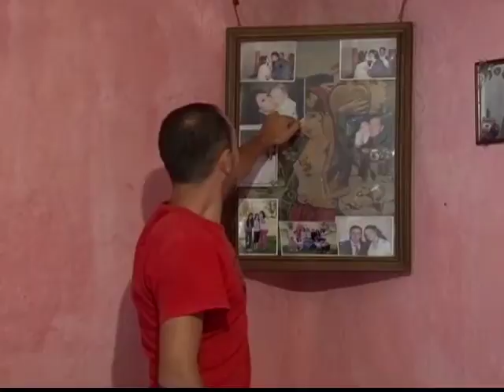Položen temelj za kuću porodice Savić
Kosovsko ministarstvo za povratak i zajednice i kancelarija za zajednice pri kabinetu premijera obezbedili su sredstva za izgradnju kuće porodici Savić iz Suvog Dola u opštini Lipljan, koja živi u veoma teškim uslovima. Za mesec dana ova porodica će dobiti krov nad glavom, a kamen temeljac su danas položili ministar za povratak i zajednica Dalibor Jeftić i direktor kancelarija za zajednice u kabinetu premijera Kosova Srđan Popović.